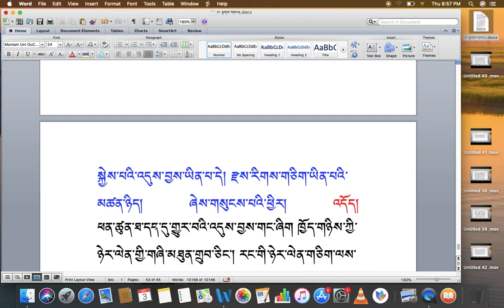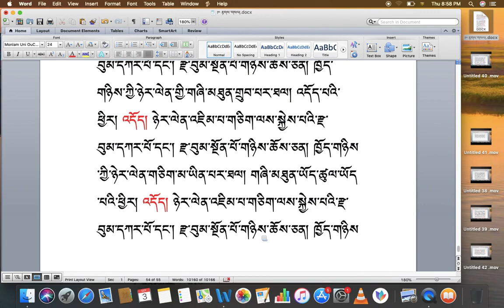རིགས་ལམ་སློབ་ཁྲིད། 171 རྟགས་གསལ། (༤༥) DIALECTIC